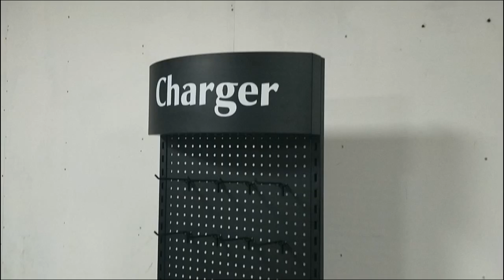Floor Standing Rack Metal Stand for Selling Shelf Shop Display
Quality Pegboard Display Stand from China.
Foshan Giantmay Metal Production Co,Ltd. quality manufacturer from China.